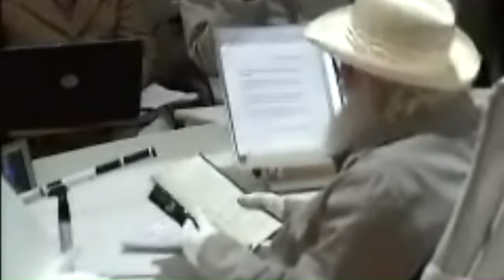CONSCIENCIOLOGIA - Wikileaks - Julian Assange - Hackerismo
Tertúlia - Aula 1974 - Terça-feira - 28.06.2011 - Projetor-auxiliar dessomaticista (Dessomatologia) - Ao vivo todos os dias de forma gratuita nesse horário, 12:30 às 14:30...Clique lá e fique mais sábio(a)... Tertúlias com o prof. Waldo Vieira